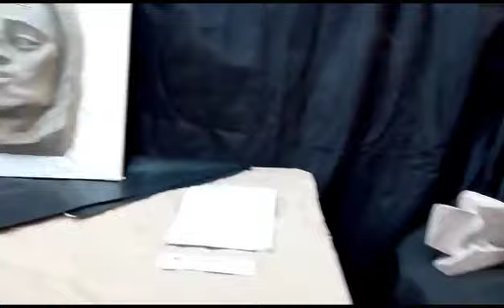Final de Escultura | ESEA Manuel Belgrano 🗿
Último final de los talleres!
Pocas clases, pero aprovechadas a full.

- Producción de les alumnes de primer año -
Cátedra de Óscar De Bueno.